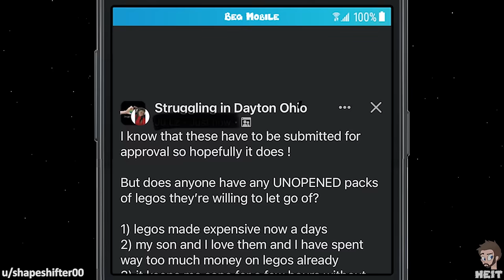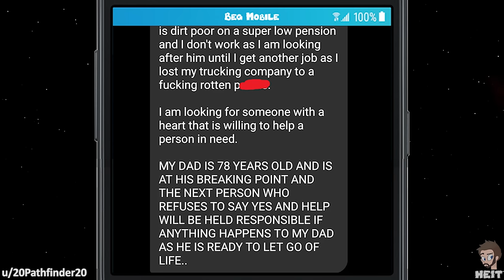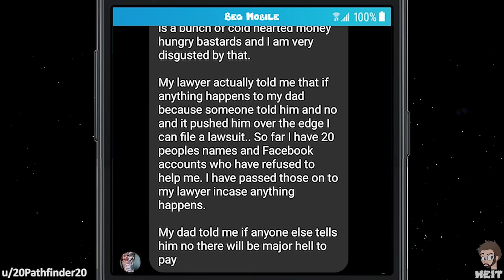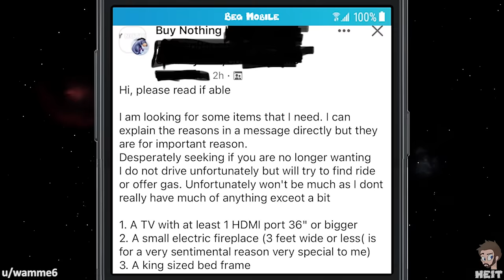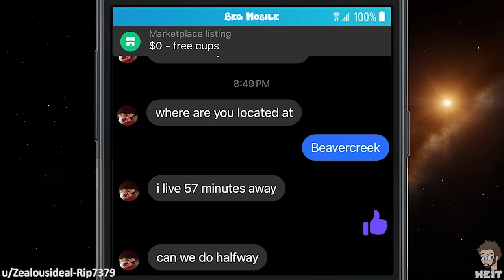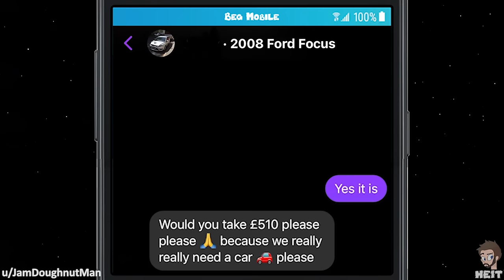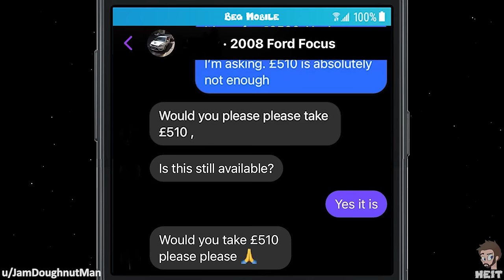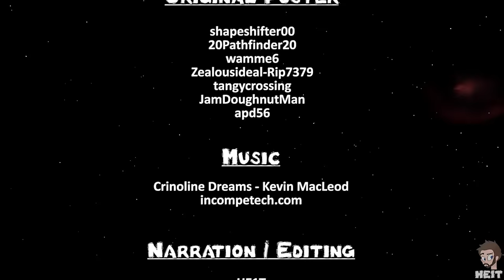r/choosingbeggars | Ep. 193 | "NEED a CAR!"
I feel that if someone needs something bad enough, then they should also understand that someone selling something would need what they are selling it for bad enough as well. The beggar in this Episode of r/choosingbeggars has yet to learn that lesson, enjoy!!